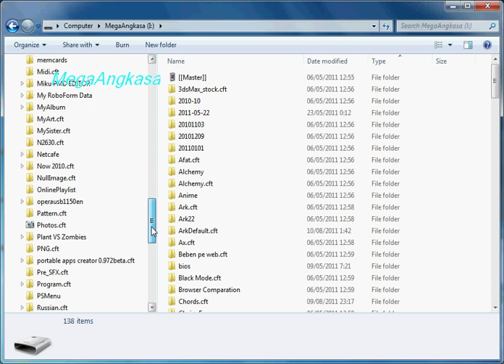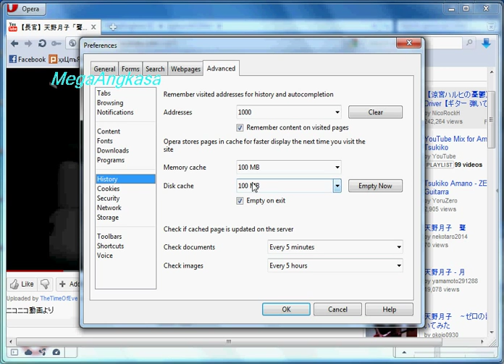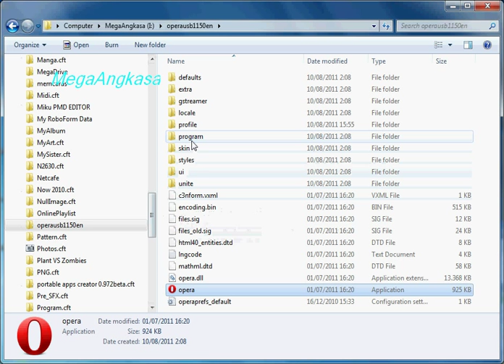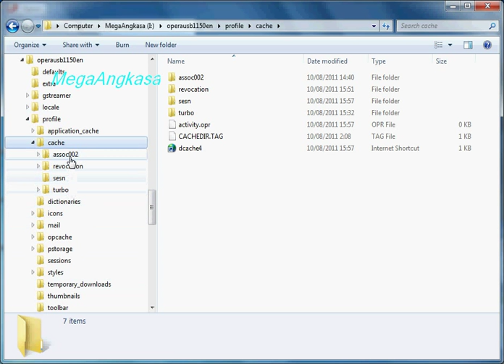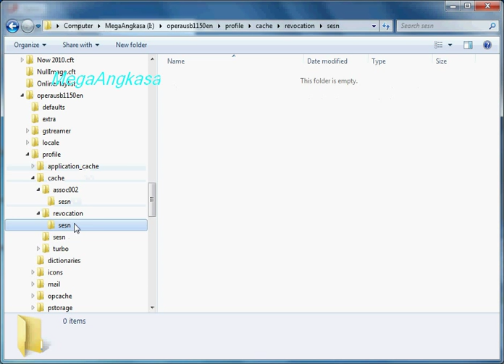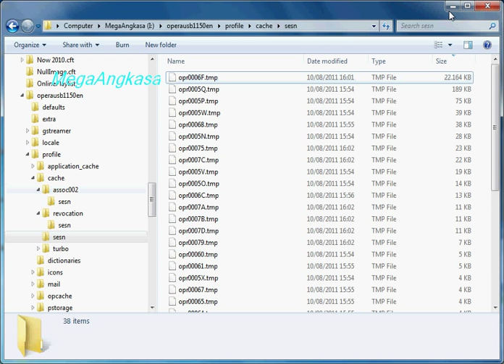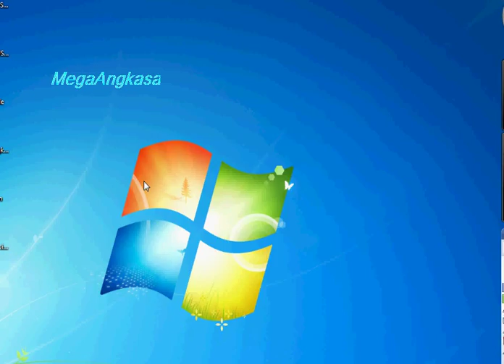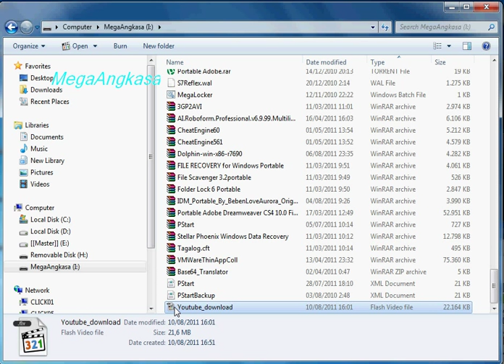_How to Download Video from Youtube with Opera USB 11.50_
This is a simple way than you must install plugin/widget/extension on

your web browser and no need to install anythings (except you must

download Opera USB 11.50 and extract in on your USB Drive)
Sorry i speak Indonesian Language... ^^
Anyway, this method may be work on Vimeo or any other Video share

hosting (maybe) but i'm not test it... ^^ you can test it by your self...

FAQ:
+Why must Opera USB...???
=Because it's easier to find the cache than any version of Opera or other

web browser.

+Why must version 11.50...???
=Because i'm not test on other version of Opera USB... ^^

+Why must set cache at 100MB...???
=Because it'll prevent your opera to slow down while you run Opera

USB on Flash Drive.

+Can i use Opera USB out of USB Drive...???
=Yes, you can operate Opera USB anywhere (not must on USB Drive)

This is alternative way to download your Fav+ Youtube Video but using

widget or any extensions... ^^